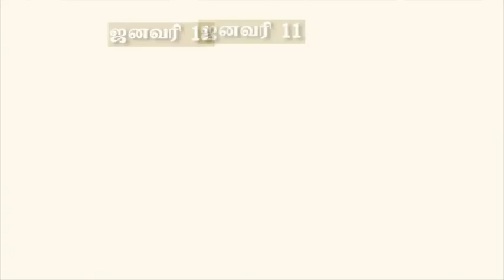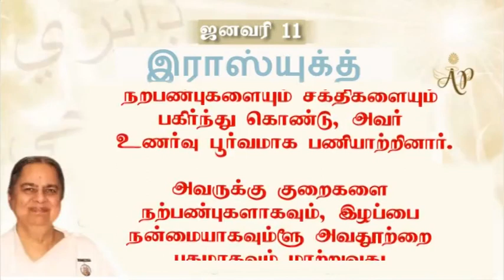11-01-2021 சாக்கார் பாபா மோகினி தீதியுடன் மேற்கொண்ட மிக நெருக்கமான சம்பாஷனை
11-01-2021 சாக்கார் பாபா மோகினி தீதியுடன் மேற்கொண்ட மிக நெருக்கமான சம்பாஷனை